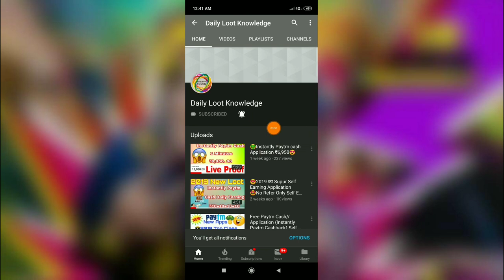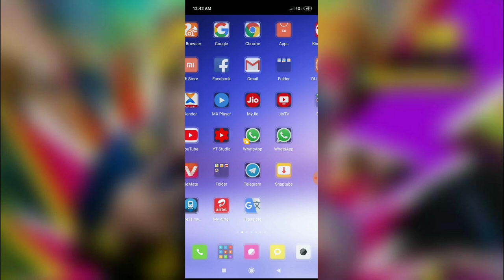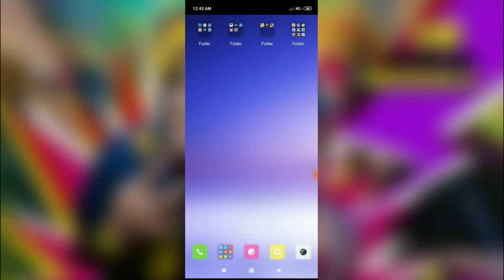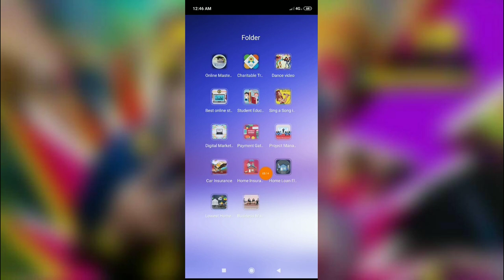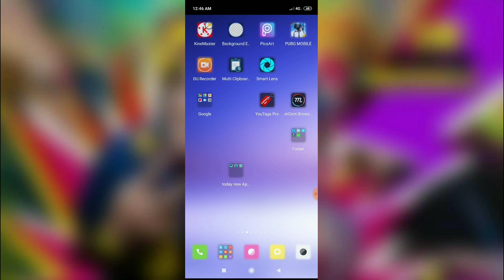🤯Paytm Cash Luck Winner 😱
*🤩Yesterday Launch 3⃣ New Earning Apps*

😭प्लीज रजिस्टर करने से पहले यह Refer Code जरूर डाले और video uploading date से 5 से 7 Din payment Dega यह सभी Application

*👉आप सब से मैं एक Request करना चाहता हूं कि आज टोटल 3⃣ एप्लीकेशन लॉन्च हुई है आप यह सभी एप्लीकेशन में ज्वाइन करके वर्क करते हो तो आपकी Earning बहुत ही अच्छी होगी और आप सब  5 से 7 दिन तक यह सभी एप्लीकेशन में वर्क करते हो तो आपको पेमेंट भी मिलेगा तो प्लीज आप सब ज्वाइन करें थैंक यू*
*👉I want to request one to all that the total 3⃣ applications have been launched today. If you work by joining it in all applications then your earnings will be very good and if you work in all the applications for 5 to 7 days then You will also get a payment if you join you all*

*App 1⃣ : 7 Rs Unlimited Redeem*

*App 2⃣ : 5 Rs Unlimited Redeem*

*👍आप सबसे एक Request है कि आप सब हमारे इस Refer Code से ज्वाइन करते हो तो आप हमारे ग्रुप में ऐड हो जाते हो और ग्रुप में ऐड होने के बाद आपको कोई भी प्रॉब्लम हो तो आप हमें बता सकते हो हमें आपकी प्रॉब्लम सॉल्व करने में बहुत ही अच्छा लगेगा Thanks You Sir*

*👍You are the most requested one that all of you join us with this Refer Code, then you become addicted to our group and if you have any problems after joining the group, then you can tell us that we are very much interested in solving your problem. Good will you*

*🙏Please Join All Application my Same Refer Code 777888 all Application Thanks You So much sir*